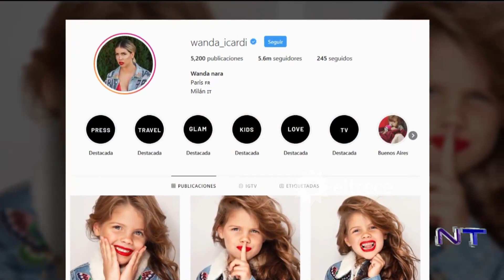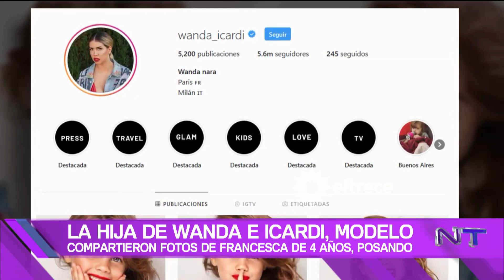La hija de Wanda de 4 años apareció maquillada en las redes y levantó la polémica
Momento emitido en "Noticiero trece" el jueves 10 de octubre de 2019 en eltrece.​​​
Francesca Icardi, hija del jugador y Wanda Nara, realizó una producción de fotos para las redes. La polémica se desató cuando la niña de 4 años apareció notablemente maquillada.